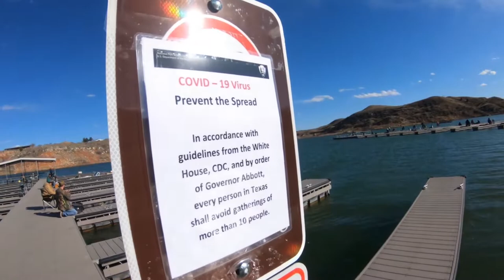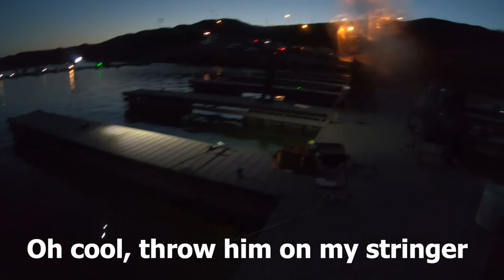FIRST TIME Back on the KAYAK since Last SUMMER And...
i've been waiting for this moment for a long time!!